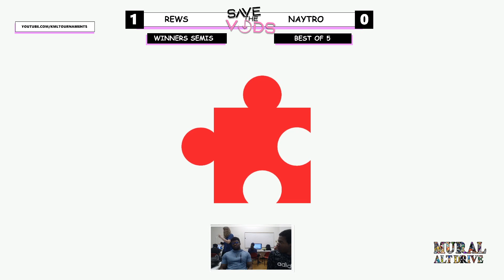STV #35: Winners Semis - Rews (Wolf) Vs Naytro (Banjo) Singles SSBU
Save The Vods is a local Smash Weekly Tournament Series In Verona VA Every Tuesday at 6:00 PM EST